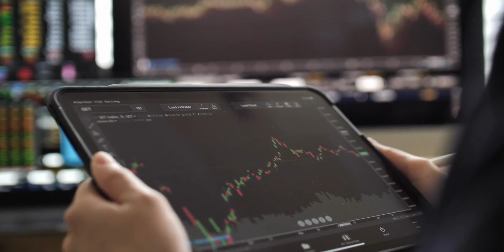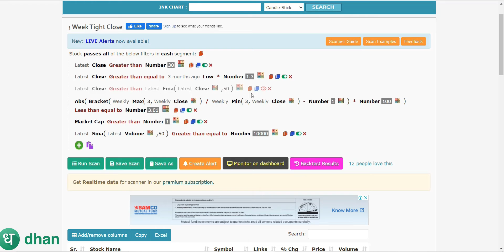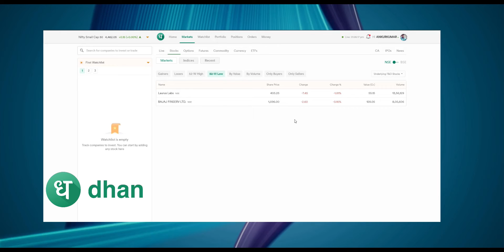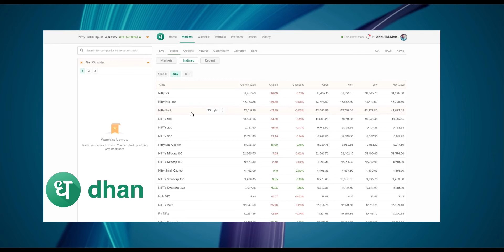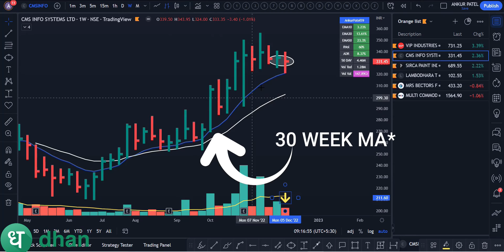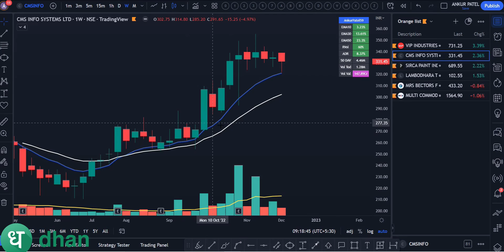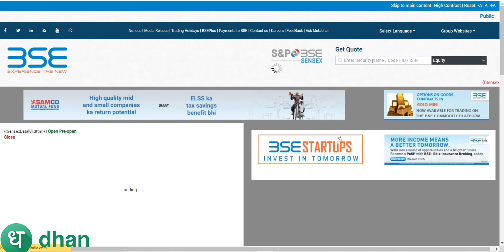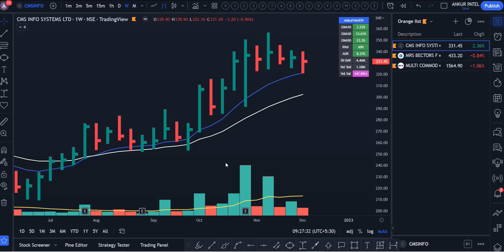3 Week Tight Close Scanning Process Revealed | ANKUR PATEL | @DHAN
OPEN DHAN ACCOUNT -